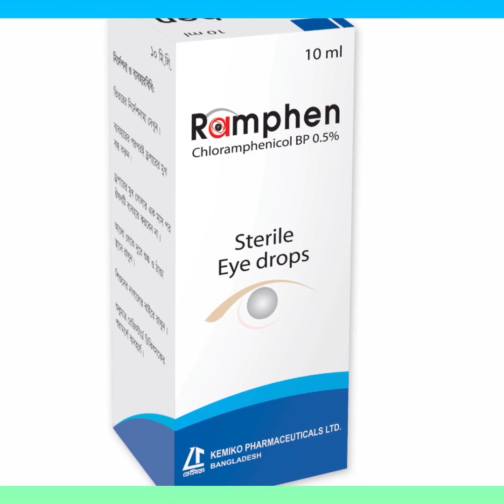Ramphen Eye Drops Bangla/ চোখে এলার্জি দ্বারা বিভিন্ন সংক্রমণ এবং চুলকানি দূর করার ঔষধ/ Ramphen Eye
Ramphen Eye Drops Bangla/ চোখে এলার্জি দ্বারা বিভিন্ন সংক্রমণ এবং চুলকানি দূর করার ঔষধ/ Ramphen Eye নির্দেশনা :
কনজাংটিভা ও কর্ণিয়ায় রোগের সংক্রমণে নির্দেশিত।

মাত্রা ও ব্যবহার বিধি :
চোখের সংক্রমণে : ২ ফোঁটা করে ১ ঘন্টা পর পর উপসর্গ উপশম না হওয়া পর্যন্ত অথবা রোগের তীব্রতা অনুসারে দিনে ৪ বার দেওয়া যেতে পারে।

পার্শ্ব প্রতিক্রিয়া :
দীর্ঘমেয়াদী ব্যবহারে অস্থিমজ্জার বৃদ্ধি ব্যাহত হতে পারে। শিশুদের অপটিক এট্রফি চোখে জ্বালা পোড়া করা  ডারমাটাইটিস  প্রদাহ এবং এনজিওইডিমা দেখা দিতে পারে।

গর্ভাবস্থা ও স্তন্যদানকালে ব্যবহার : গর্ভাবস্থায় এবং স্তন্যদানকালে চিকিৎসকের মতে একমাত্র প্রয়োজনীয় হলেই ব্যবহার করা উচিত।Ramphen_Eye_Drops_Bangla_